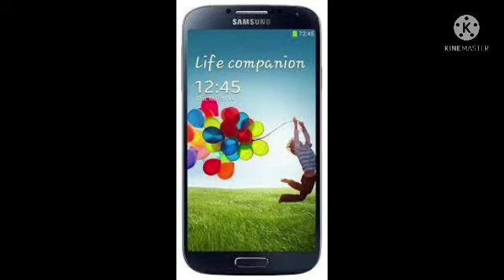birdsong by the lake